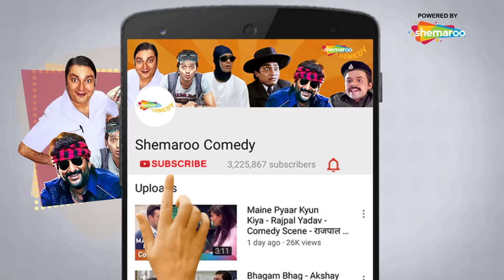अक्षय कुमार राजपाल यादव और जॉनी लीवर की लोटपोट वाली कॉमेडी सीन्स | Best of Khatta Meetha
Cast: Akshay Kumar, Trisha Krishnan, Johny Lever , Rajpal Yadav, Asrani, Kulbhushan Kharbanda, Aruna Irani, Urvashi Sharma, Milind Gunaji